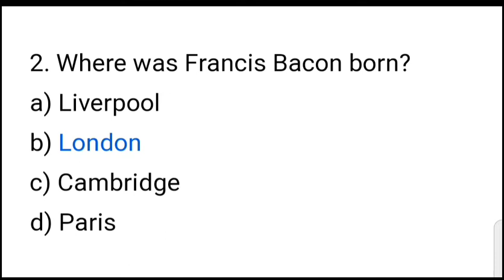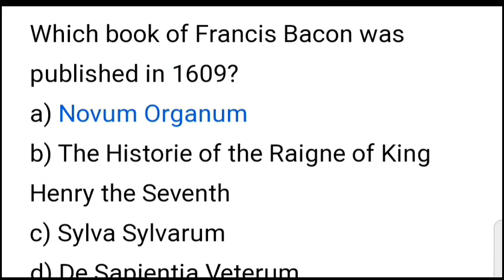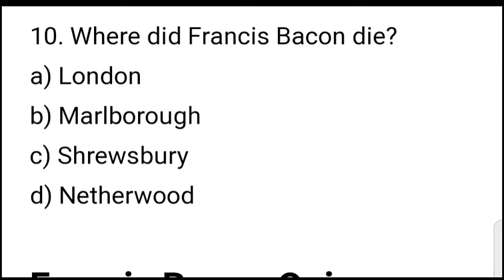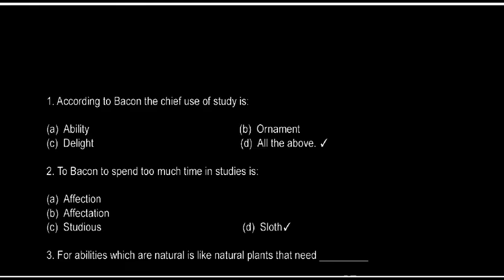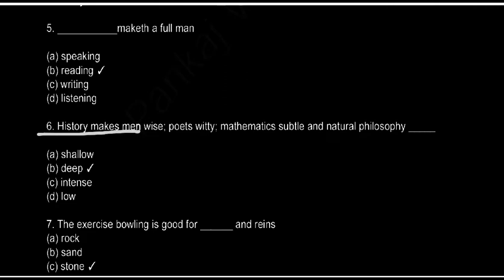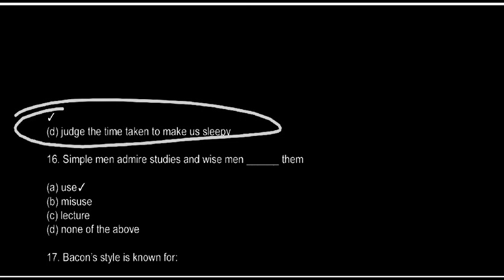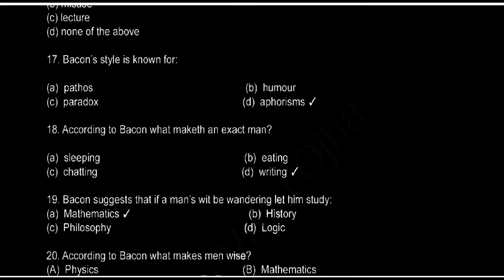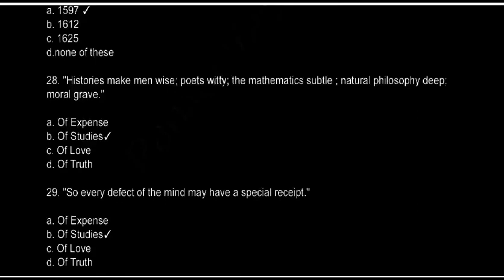Sir Francis Bacon (Of studies) MCQs